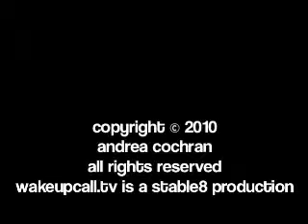10152010©Orlandowakeupcall.mp4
Wakeupcall.tv is an alarm clock video newscast app for the iPhone, iPad and iPod touch.  National TV personality Andrea Jackson delivers two-minutes of the days top stories to start your day!  to download the wakeupcall.tv app from iTunes now!